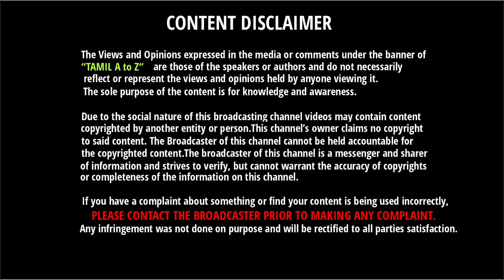தோணி மட்டும் என்ன ஒழுங்கா செம்ம கடுப்பான ரிஷப பன்ட் | Rishab pant | Dhoni